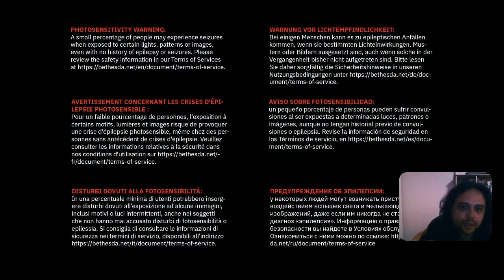Twitch removed my Quake stream audio due to music licencing *facepalm* so here it attempt number 2!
Wanted to replay the first level of Quake Remastered with the audio still in tact. Apparently the solution is to just play with the music volume turned down all the way. Not ideal. But what are you gonna do? Hope you enjoy.